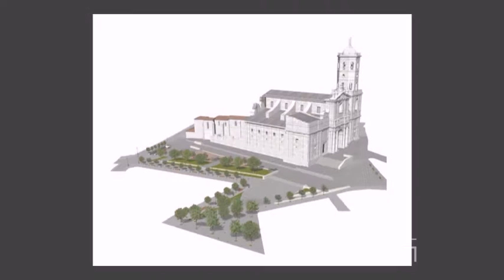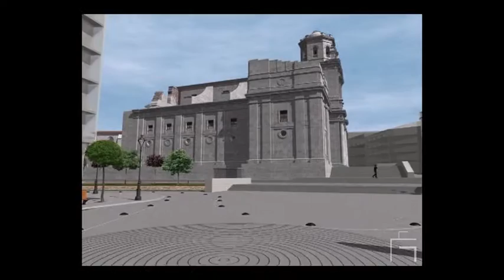Urbanización entorno Catedral de Valladolid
Proyecto: Animación 3D de la urbanización de la Pza. Portugalete y el entorno de la Catedral de Valladolid
Promotora: Corsan-Corviam
Arquitectura: Elesio Gatón
Año: 2005
Cliente: 3A Estudio